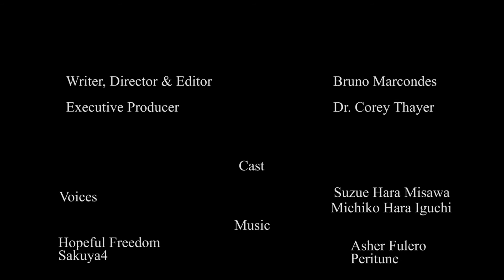Koichi | DA Cinematic Arts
A deeply emotional look at the history of Brazil and Japan through personal stories and memoirs from Suzue Hara Misawa and Michiko Hara Iguchi about their past and family history.

Starring: Suzue Hara Misawa & Michiko Hara Iguchi
Director / Producer / Writer: Bruno Marcondes

Genre: Documentary